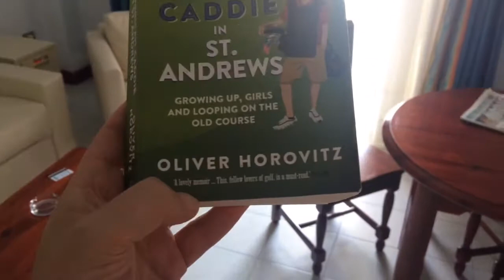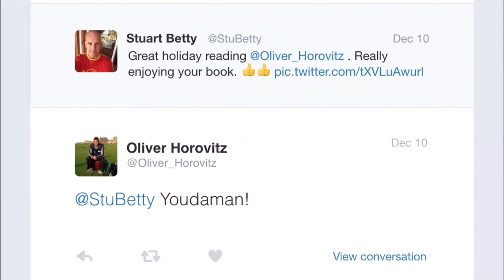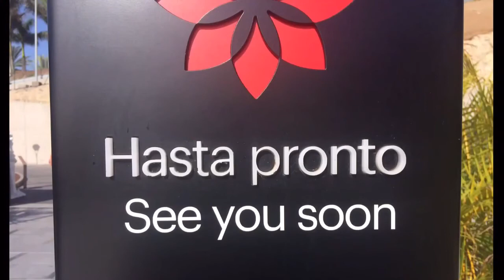Vlogerife day 8 in Tenerife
Time to come home. Final morning spent in Tenerife then home to reality.